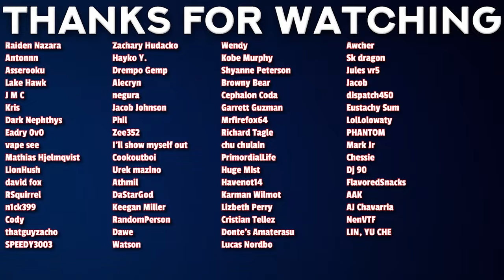PEAK 🔥🔥🔥 | WISTORIA Episode 11 Reaction!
00:00 - Intro
00:32 - Reaction